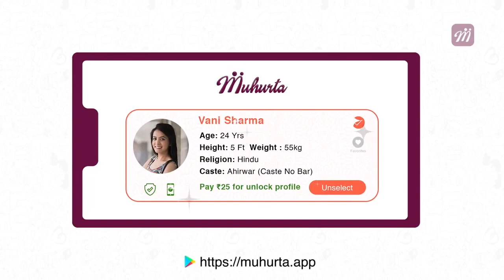Ind vs Aus 2020 : India Will Not Recover From Defeat In Adelaide Test, Says Brad Haddin | Oneindia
Ind vs Aus 2020 : "I don't think they will (recover from the loss),"I thought their only opportunity to win a Test match was the first Test at Adelaide. I thought the conditions suited their bowling and I thought they'd get enough runs. But I don't think they'll be able to turn it around.
"You've got one Test-up at Brisbane where no one beats Australia. These next two wickets will be suited to Indian cricket, but I don't think they'll be able to turn it around," Brad Haddin added.

గెలవడానికి అడిలైడ్‌ టెస్టు భారత్‌కు మంచి అవకాశమని, అందులోనే ఓడిపోయిన కోహ్లీసేన టెస్టు సిరీస్‌లో పుంజుకోవడం చాలా కష్టమని ఆస్ట్రేలియా మాజీ వికెట్ ‌కీపర్‌ బ్రాడ్‌ హడిన్‌ అన్నాడు. తాజాగా బ్రాడ్‌ హడిన్‌ మాట్లాడుతూ... 'ఈ పరాజయం (డే/నైట్ టెస్ట్) నుంచి భారత్‌ కోలుకోగలదని నేను అనుకోను. సిరీస్‌లో భారత్‌కు మ్యాచ్‌ గెలవడానికి ఉన్న ఏకైక అవకాశం అడిలైడ్‌లో తొలి టెస్టు.